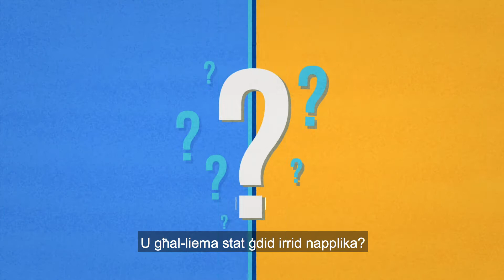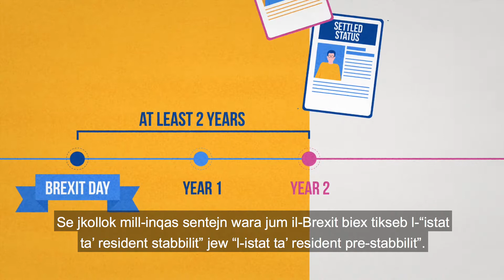Maltese language video about EU citizens' rights &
Id-Drittijiet taċ-Ċittadini tal-UE - L-istat ta’ resident stabbilit
L-UE u r-Renju Unit laħqu fehim komuni dwar il-ħarsien ta’ drittijietek wara l-Brexit bħala ċittadin tal-UE fir-Renju Unit u/jew ċittadin tar-Renju Unit fl-UE.
Jekk tapplika b'suċċess għal stat ġdid fir-Renju Unit, id-drittijiet tal-UE li għandek bħalissa jibqgħu jgħoddu wara l-Brexit.
Dawn jinkludu d-dritt ta’ residenza fir-Renju Unit, li tfittex impjieg, li taħdem mingħajr permess tax-xogħol, u li jkollok aċċess ugwali għall-kura tas-saħħa, il-pensjonijiet u benefiċċji oħra.
Minbarra d-drittijiet tal-UE attwali tiegħek, tkun tista’ titlaq mir-Renju Unit sa ħames snin mingħajr ma titlef id-drittijiet tiegħek.
Allura min huwa kopert?